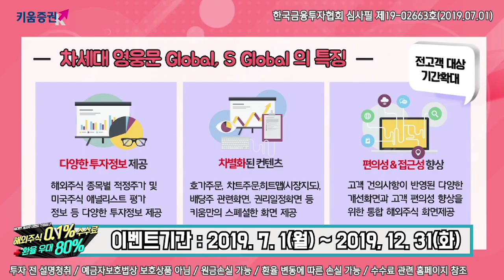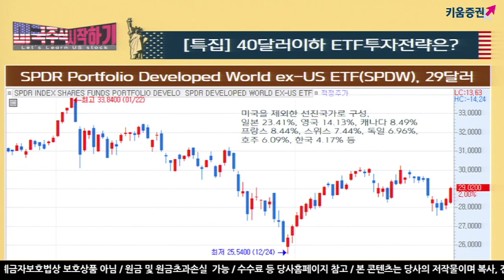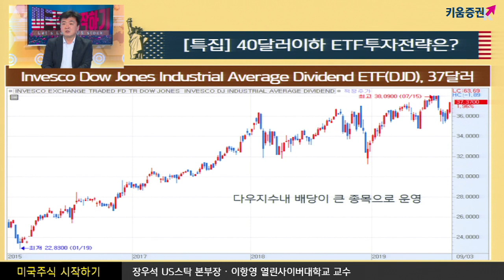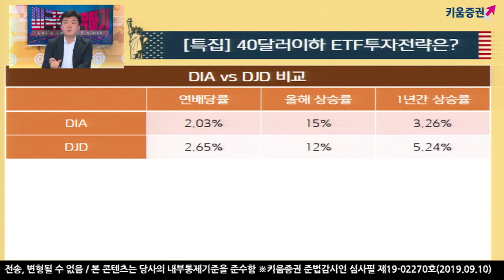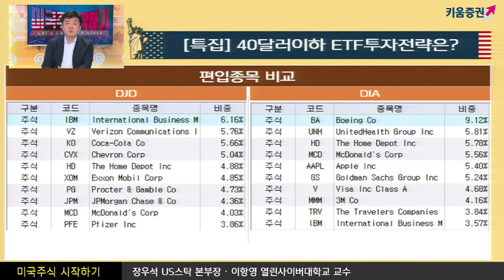[주식투자] 미국주식 시작하기 / 40달러 이하 ETF 투자전략은? (19.09.10)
40달러 이후 ETF는?
SPDW
미국을 제외한 선진국가로 구성, 29달러 / 연배당률 0.98%
DJD
다우지수 내 배당이 큰 종목으로 운영, 37달러 / 연배당률 2.65%
「구독」과 「좋아요」 눌러주세요~